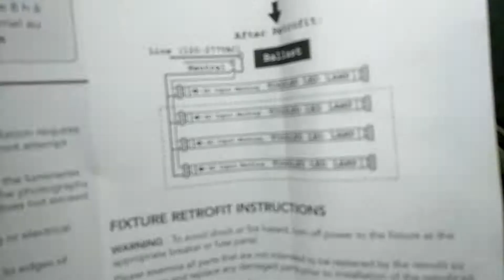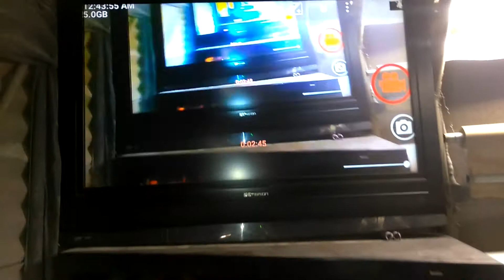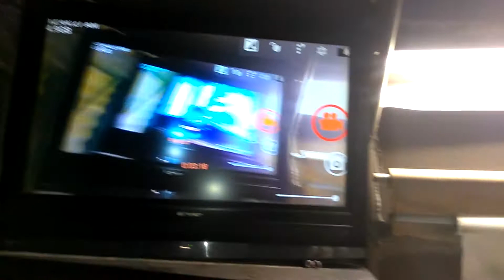Light upgrade =^-^=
Led lights hot wired =^-^=